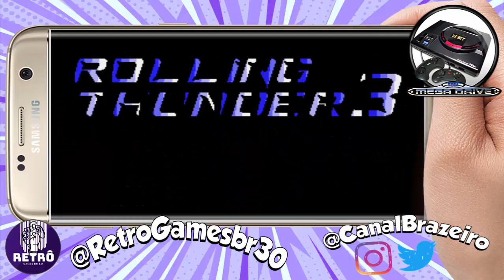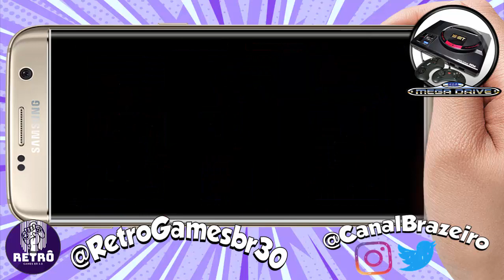🕹️ Retrô Mobile #108 - Parece o LEON mas não é - Rolling Thunder 3 [Mega Drive]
⭐COMANDOS PARA LIVES E ESTREIAS
📌 !eu - Seja Divulgado (nome do Canal e Link!)
📖 !comandos - Lista de todos comandos
🔵 Confira todos canais do Grupo:

🟠 As melhores Gameplays Retro Games Br 3.0 e Canal Brazeiro
🟢As Melhores Aulas do Canal Aula de História na Web 3.0